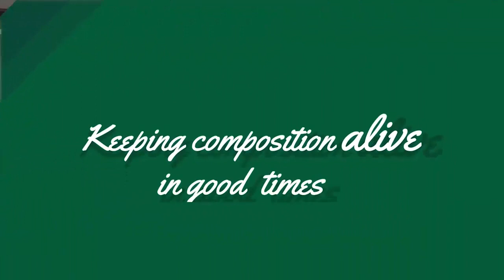President University Student Orchestra (2017) at the President Executive Club.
President University Student Orchestra, conducted by Hary Wishnu multi records holder such as the Longest saxophone's breathless pentatonic performed, and the Longest marathon non-stop playing the saxophone.